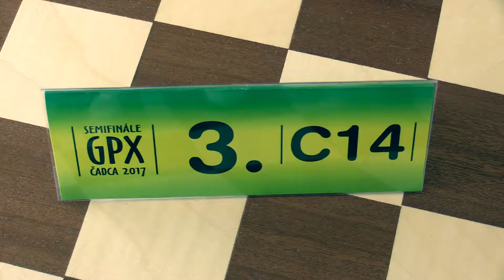👨‍🌾 C14 7.3. Jakub Weis - Radovan Priechodský 0:1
[Site "Čadca"]
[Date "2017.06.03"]